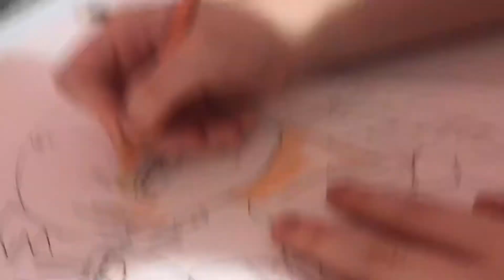Watch me draw| shoto todoroki and katsuki bakugou |mha read desc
Hello guys welcome back so I wanted to try to do something new so I hope you guys like it and if you do comment what character should l draw next okay that’s it love you all!!🤍